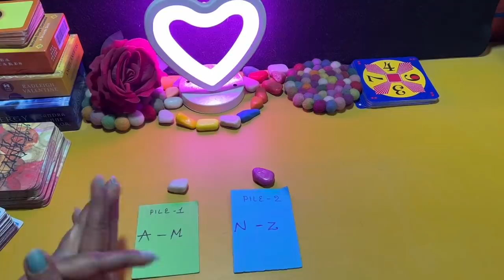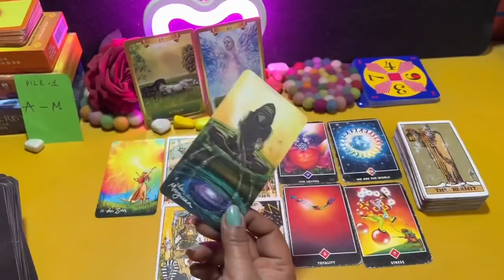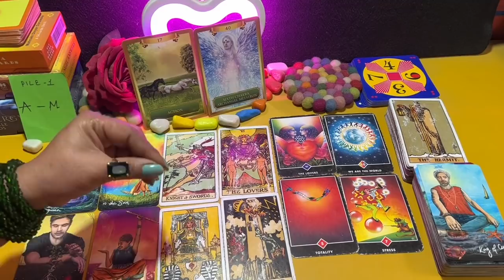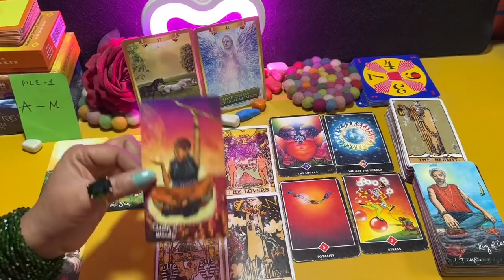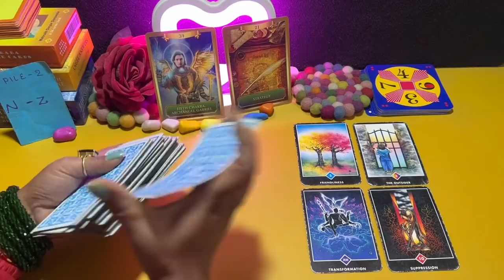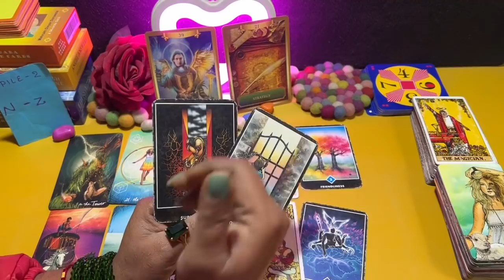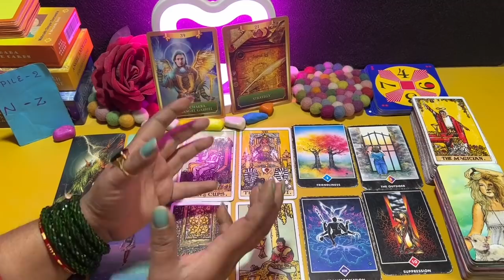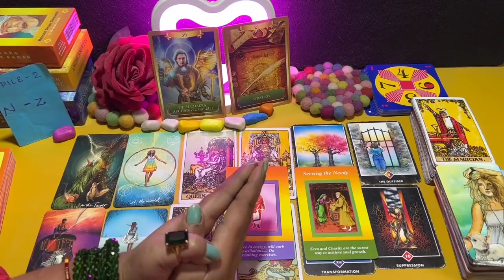💕RELATIONSHIP PROBLEM - ईश्वर क्या संदेश देना चाहते है आपको - SAI BABA GUIDANCE -TAROT LOVERS 111💕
PILE 1:  2:28

PILE 2:  32:49